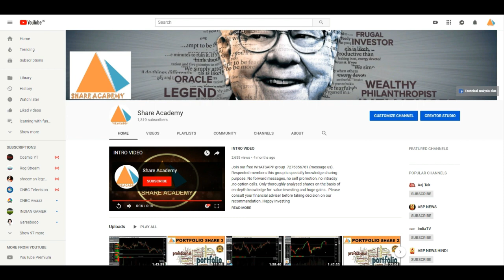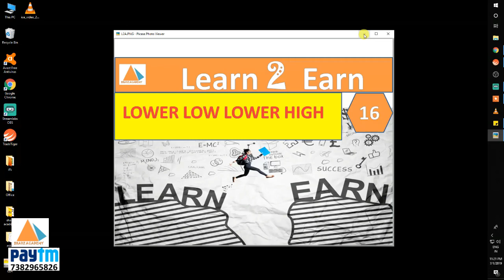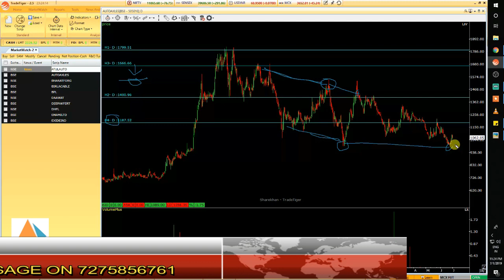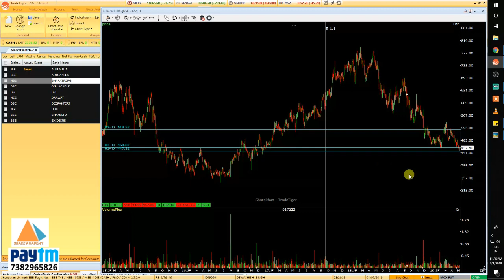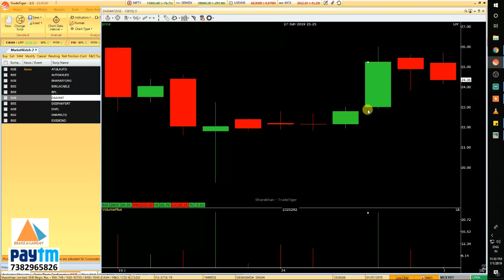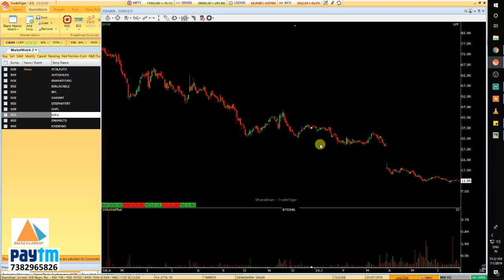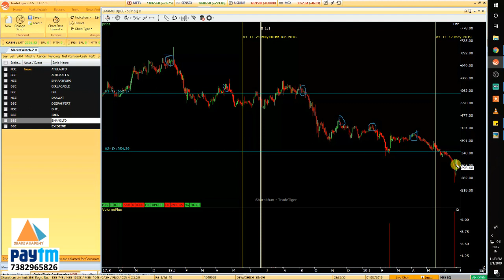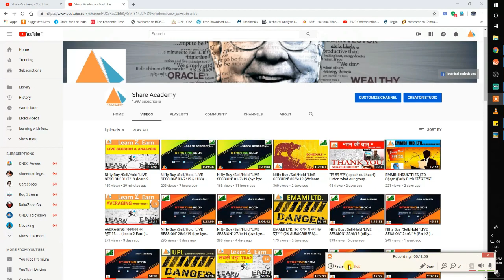LOWER LOW LOWER HIGH से बचना है ज़रूरी ???(Learn 2 Earn ) Episode-16